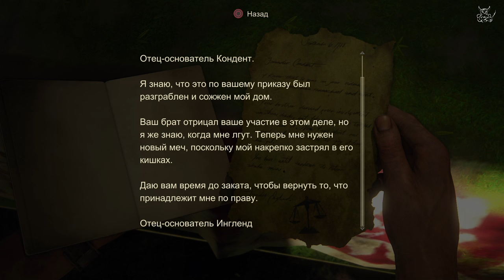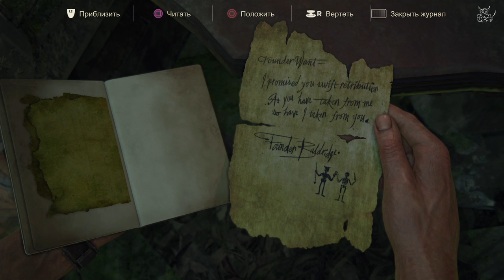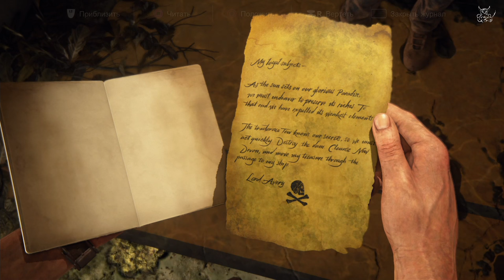Uncharted 4 - [#13] Новый Диван :)